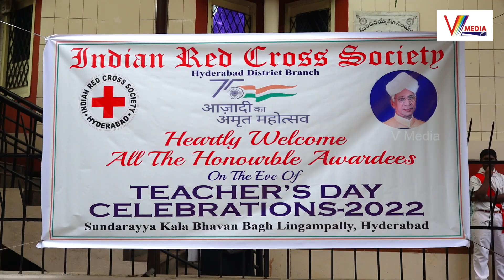రెడ్ క్రాస్ ఉత్తమ ఉపాధ్యాయులకు అవార్డులు |Indian Red Cross Society Hyderabad | V Media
Watch Now : రెడ్ క్రాస్ ఉత్తమ ఉపాధ్యాయులకు అవార్డులు |Indian Red Cross Society Hyderabad | V Media